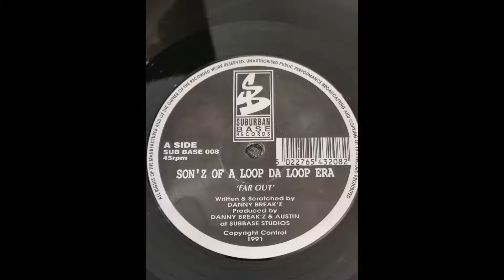SON'Z OF A LOOP DA LOOP ERA - Far Out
Suburban Base Records 1991